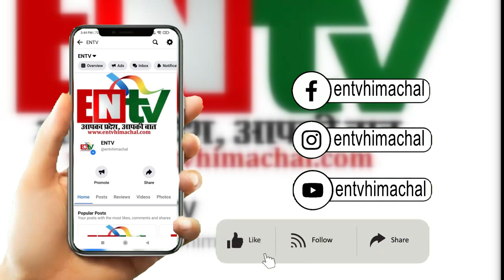शिमला एमसी चुनाव के लिए बिछ चुकी है सियासी विसात, किसके सिर सजेगा जीत सेहरा, किसके हाथ लगेगी हार?